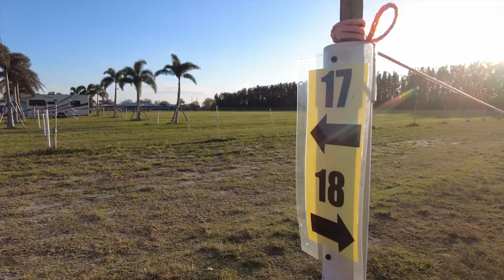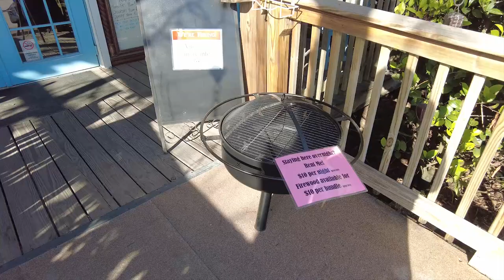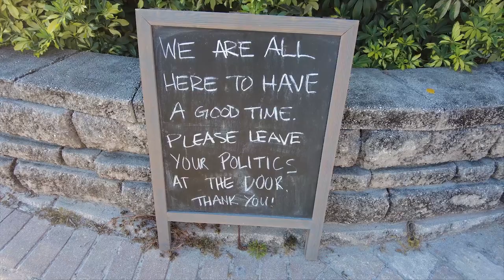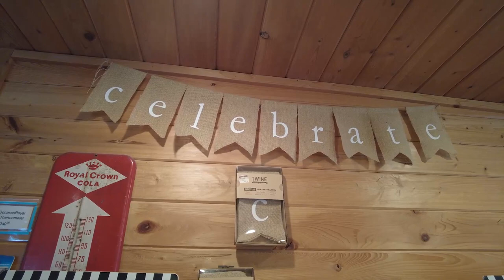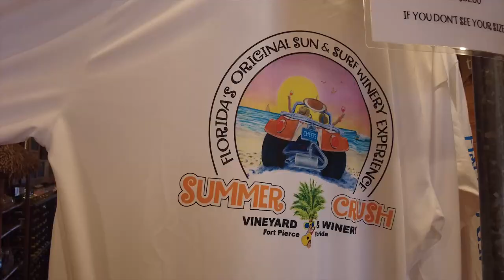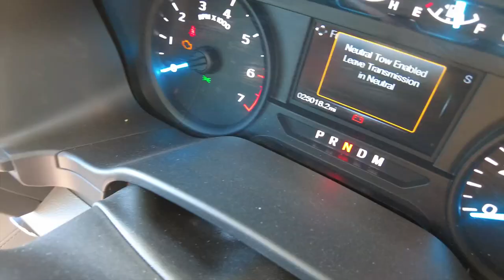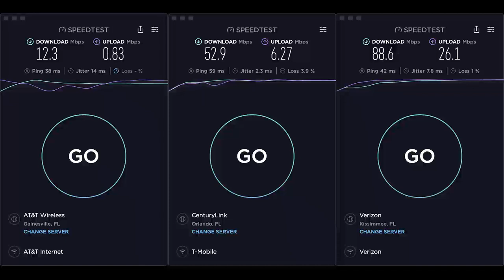Summer Crush Winery - Towing Our Truck Camper Behind Our Class A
We are at  Summer Crush Winery in Fort Pierce, Florida  (Harvest Hosts) where you can find good wine, good vibes and good times. We take a tour of the winery  and event space. We'll show you how we hook up our Truck Camper to tow behind our Class A RV.

CHAPTERS:

00:00 Intro
00:12 Welcome Back
00:20 The Drive In
00:34 Our Harvest Host Site
02:03 Outside The Winery
03:12 The Event space
04:07 The Pond, Dock and Beach
04:40 Inside The Winery
05:20 The Wine Tasting
10:22 Preparing to Leave
10:42 Hooking up the Truck to the Roadmaster BlackHawk 2 Tow Bar
11:58 Using the RVibrake3
13:04 Fred's Cellular Service Report

We're Mary and Fred! In 2020, we transitioned from part time RVing to full time and travel the country looking for teachable moments to help the nomadic homeschooling community. We explore, experience and educate, because it's not too late to believe in Jesus.

Mention The EdelKampers for the Best rate